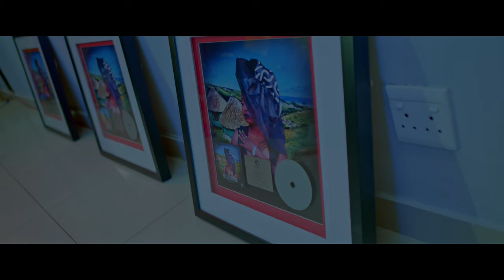Rethabile Khumalo - Ikusasa Lam feat Lenzo (Official Music Video)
Rethabile worked with Lenzo for Ikusasa Lam and now we present to you the Official Video.
This single is a reminder of that and that we should be good to one another.

Connect with Rethabile here.

Find her music here.